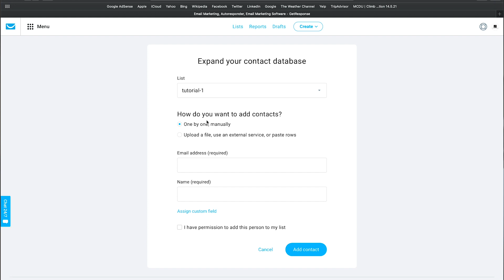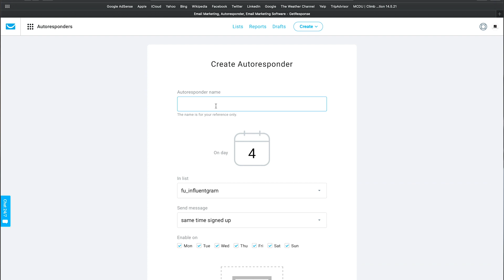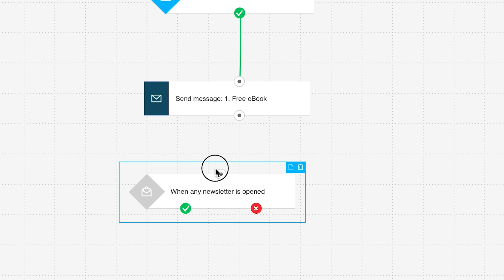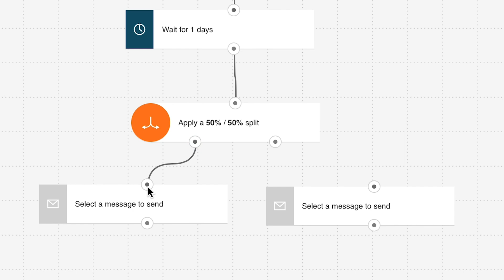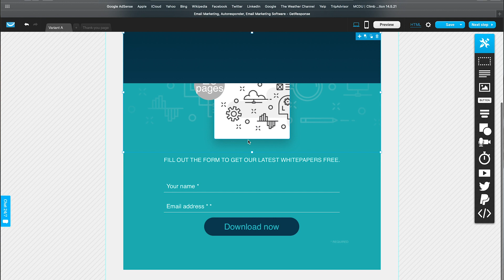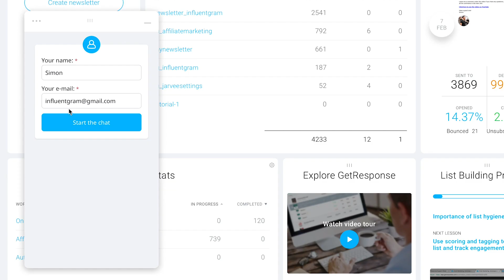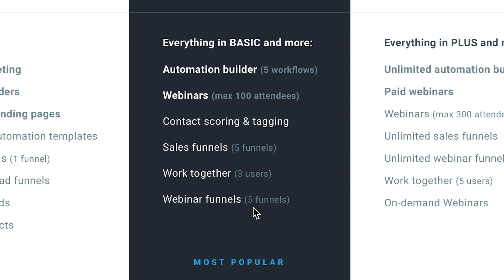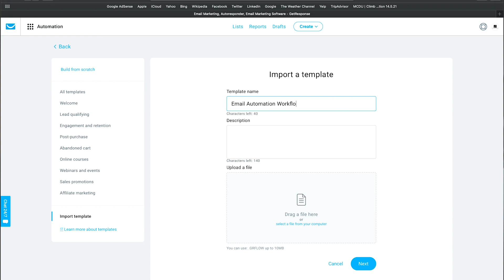GetResponse Review | Best Email Marketing Software?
👉 FREE GetResponse Account (+10% Lifetime Discount)

0:00 Intro
1:03 Dashboard
1:52 Email Creation
3:02 Newsletters
3:48 Autoresponder
4:13 Email Automation
6:11 Tracking & Reports
6:43 Landing Pages
7:22 Integrations
7:35 Autofunnel
8:11 Support
8:37 Plans & Pricing
9:50 Conclusion
10:14 Get My GetResponse Templates
11:56 Outro

👁 About this video: In this GetResponse Review I walk you through the in my opinion best email marketing software. The goal is for you to get a feel for this email marketing software so that you can decide if you want to go with GetResponse as your email marketing solution. I cover tools like newsletters, autoresponders, email automation, landing pages, tracking and more!